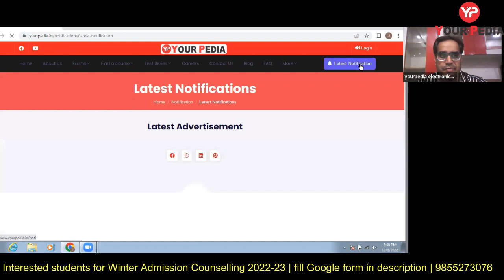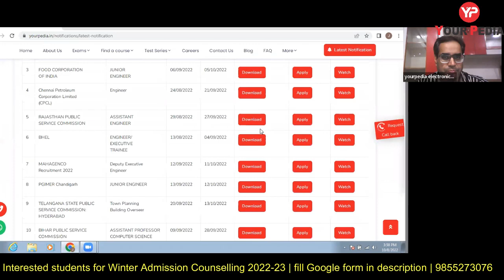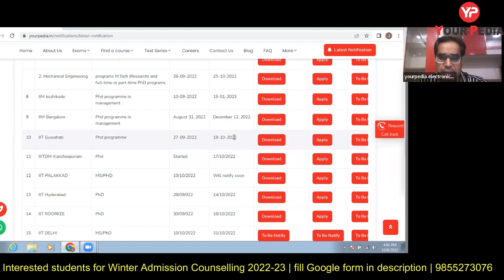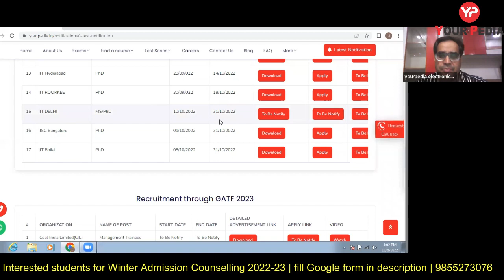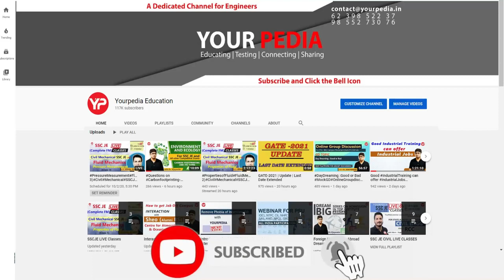8 Oct'22 Update on Last Dates: Winter Admissions 2022-23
Update on Last Dates: Jobs, Winter Admissions, GATE 2023 | From now get all Notifications/Advertisements updates on yourpedia